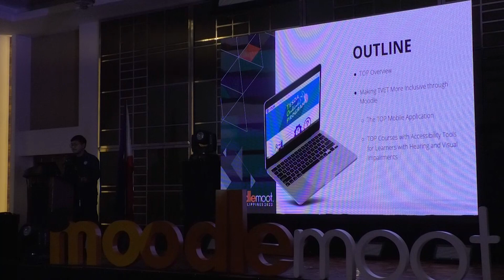Moodlemoot Philippines 2023: TESDA Online Program: Making TVET More Inclusive through Moodle